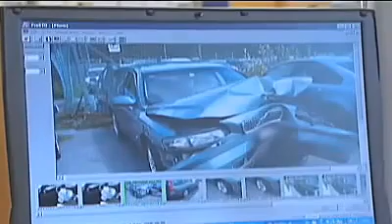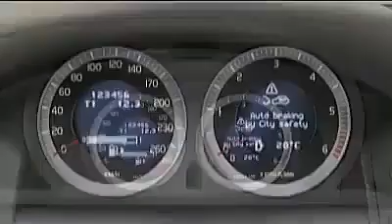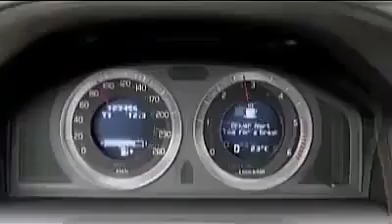Volvo Cars Volvo's new safety vision